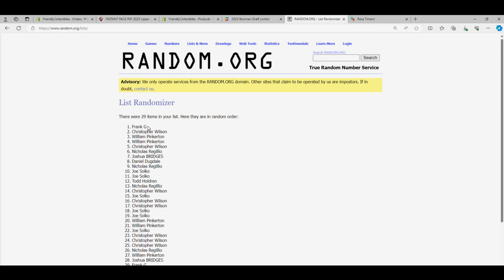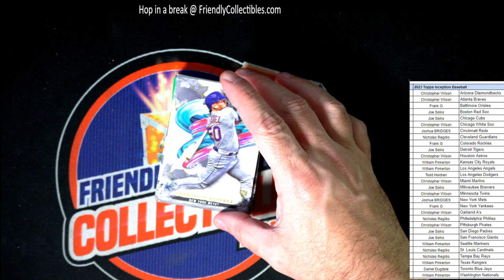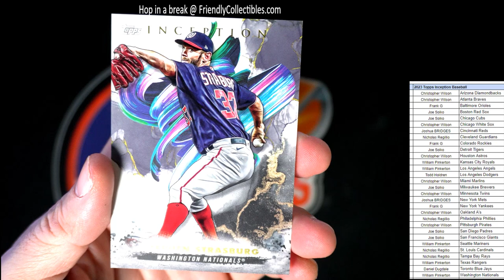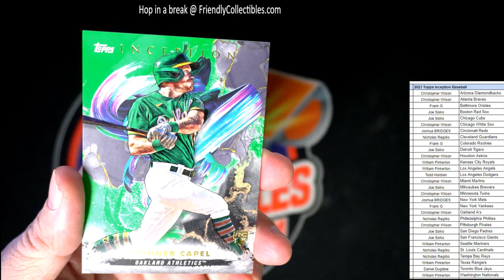2023 Topps Inception Baseball 23PYTINC136